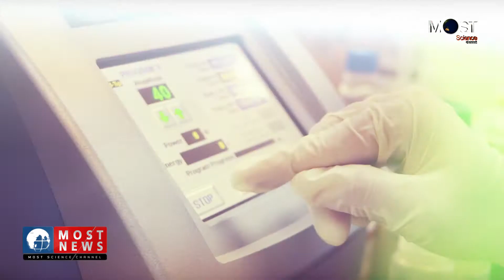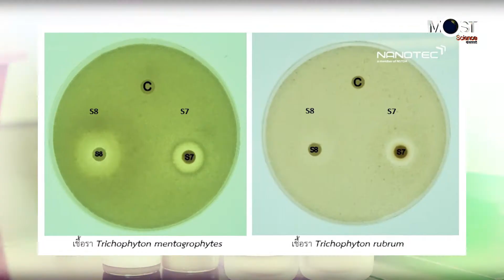MOST NEWS สมุนไพรไทยสู่ "สเปรย์นาโนอิมัลชันต้านเชื้อรา" เพื่อสัตว์เลี้ยง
🔴 นักวิจัยนาโนเทค สวทช. พัฒนาสเปรย์นาโนอิมัลชันจากสารสกัดทองพันชั่งและซาโปนิน ต้านเชื้อราที่ผิวหนังของสัตว์เลี้ยง ลดเสี่ยงติดต่อสู่คน โดยระบุว่า สารสกัดจากพืชธรรมชาติ จะลดกลิ่น-สีให้ใช้งานง่าย เพื่อหวังเพิ่มค่าสมุนไพรไทย ลดใช้ยาเคมี หรือยานอกราคาสูง

📌เกาะติดทุกประเด็นร้อน เรื่องวิทยาศาสตร์ จากทุกทิศทั่วไทย
• ยูทูบ : MOST Science Channel